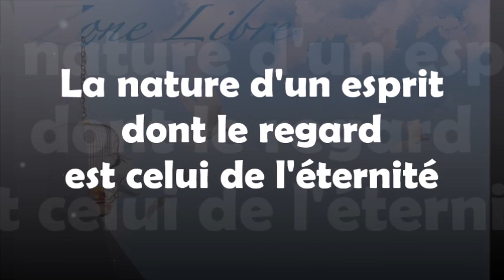1091 " La nature d'un esprit, dont le regard est celui de l'éternité " Guy ROGER ZONE LIBRE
Qu'elle est la nature de celui qui est libre de tous les schémas de pensée cumulés à travers les âges, il s'agit ici d'une autre façon de voir la vie.